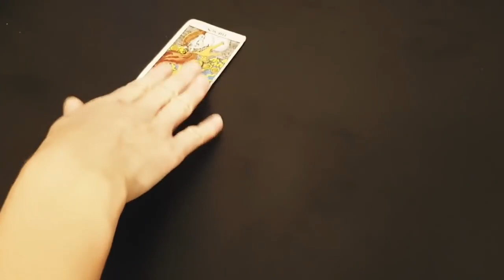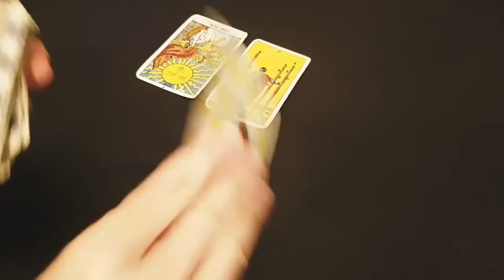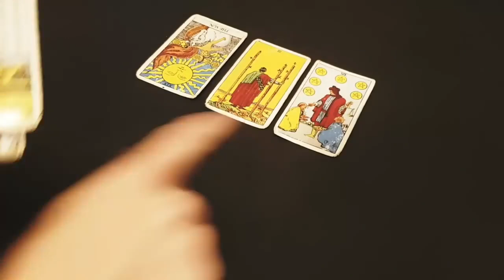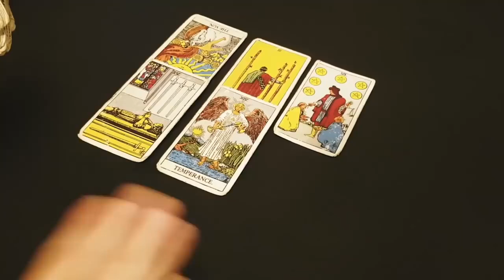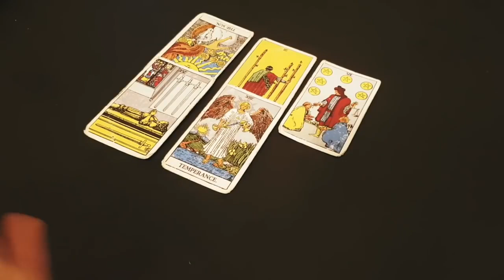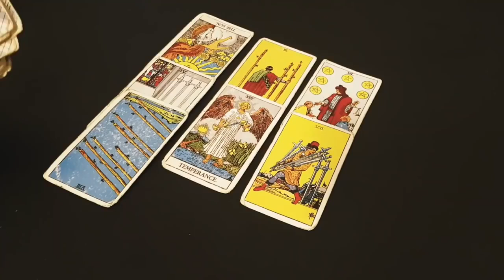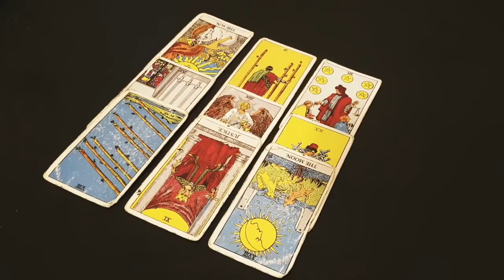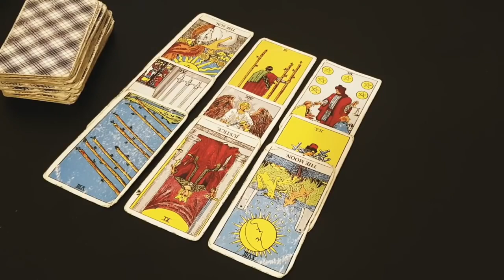LIBRA💛🔥THIS IS WHY THEY STOPPED CHASING YOU AND WHAT CHANGED FOR THEM...5TH-11TH DECEMBER 2022 TAROT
Thanks for tuning into watch your YOU TWO DID NOT MEET BY ACCIDENT! YOU ARE MEANT TO BE TOGETHER! 💘✨ DECEMBER 2022 TAROT